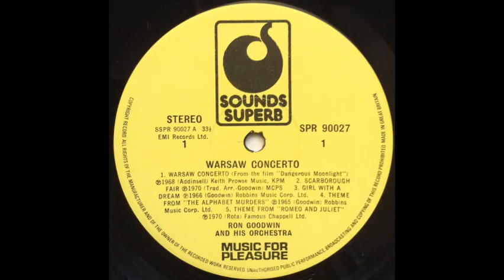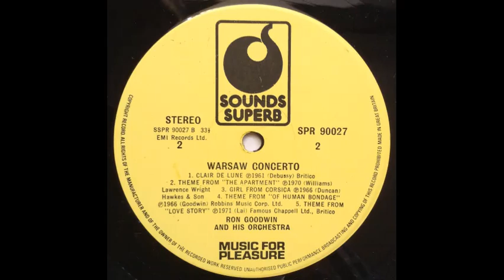Ron Goodwin & His Orchestra - Theme From "Romeo & Juliet" [1970]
Track 5, of 10, from the compilation album "Warsaw Concerto".